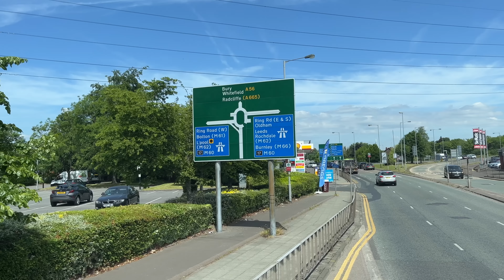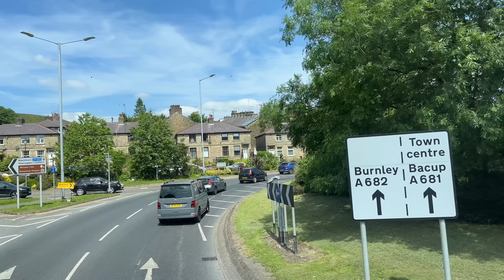[Transdev: Witchway X43 Manchester to Burnley] Skyclass Alexander Dennis Enviro400MMC (2014/SK70BWL)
Body: Alexander Dennis Enviro400MMC​
Chassis: Alexander Dennis E40D​
Livery: Witch Way; Sky Class​
Company: Transdev Burnley Bus Company​
Route: X43 Manchester - Preswich - Rawtenstall - Burnley
Fleet number: 2014/ SK70BWL

​Detailed stop list: (00:00)
1. Manchester, Chorlton Street (01:00)
2. Higher Broughton, Great Cheetham Street West (20:12)
3. Prerstwich Hospital, Willow Road (30:09)
4. Rawtenstall Bus Station (50:04)
5. Crawshawbooth, Black Dog (01:00:08)
6. Summit, The Summit (01:09:34)
7. Burnley Bus Station (01:15:00)